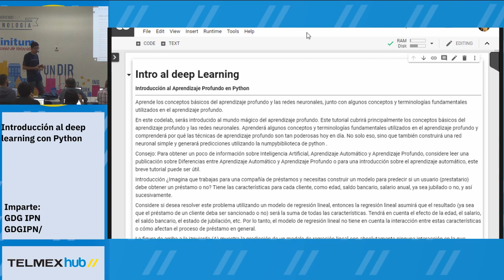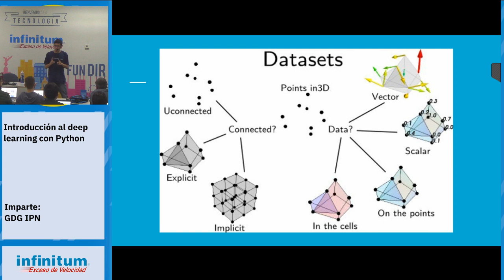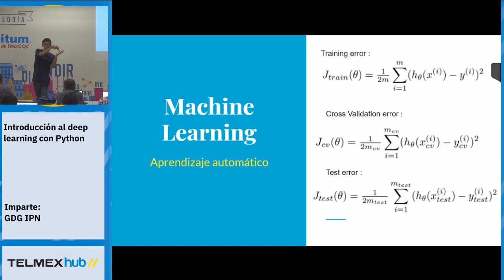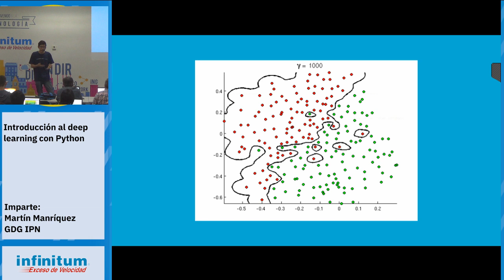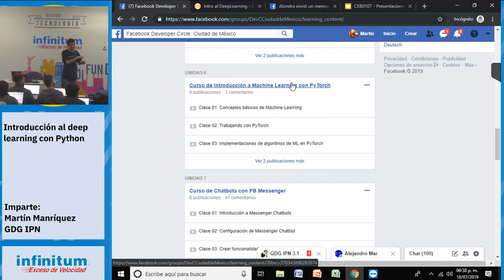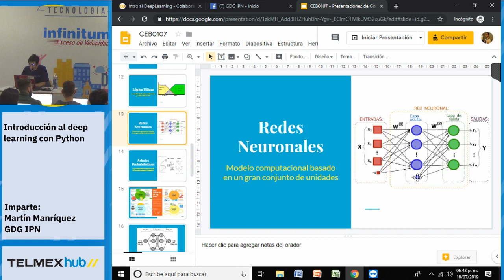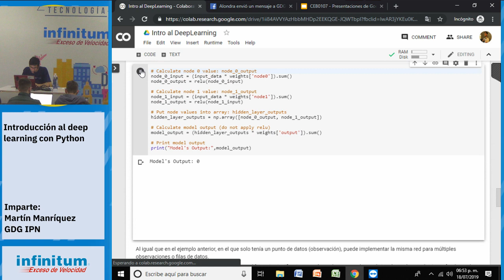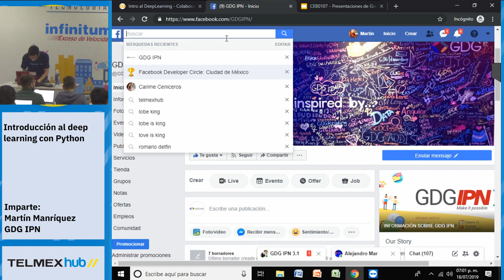Introducción al deep learning con Python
El deep learning es uno de los temas que están en boca de todos hoy en día, todo el tiempo escuchamos hablar de empresas que ya lo están implementando o están en proceso de implementación. Sin embargo un gran número de los contenidos en internet se centran en el planteamiento de quÉ es y en qué se fundamenta, sin precisamente mostrarlo de forma práctica o aplicativa, por lo que en esta charla se planea desarrollar un pequeño proyecto de implementación de Deep Learning, mientras se muestran de una forma más dinámica sus fundamentos. La plática estará enfocada en todas aquellas personas que estén comenzando o estén interesadas por aprender más acerca de Deep Learning.

Temario:
Adquisicón de datos
ConvNets

Imparte:
GDG IPN